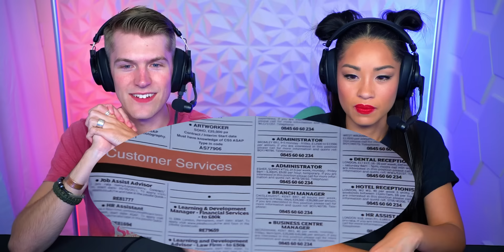COCKTAIL Movie Reaction Part (1/3)! | Saif Ali Khan | Deepika Padukone | Diana Penty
Michael and Vivian react to ‘Cocktail’, a heartwarming romantic comedy that explores the complexities of love and friendship. It’s a story of a complicated love triangle that unfolds between three friends living under the same roof.

The movie stars the charismatic Saif Ali Khan (Love Aaj Kal & Race), the enchanting Deepika Padukone (Padmaavat & Chhapaak), and the dynamic Diana Penty (Happy Bhag Jayegi & Parmanu). The film is directed by the talented Homi Adajania, known for his work in ‘Finding Fanny’ & ‘Angrezi Medium’.

Jamazing Patrons of January: Krishna Venkataraman, Avijit Singh, Riju Mahna and Daipayan Das!

~A.U. ARJUN~

~MOOSA RAZA~
Moosa Raza created additional background animation.